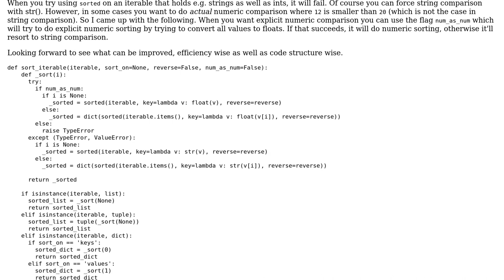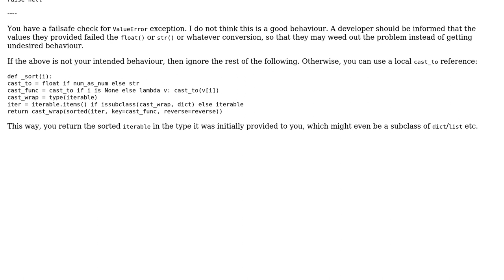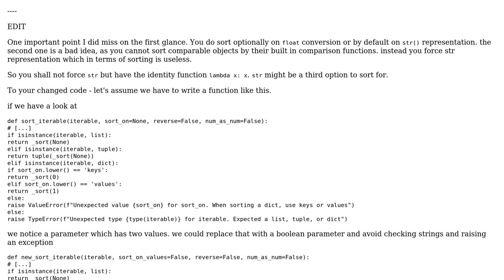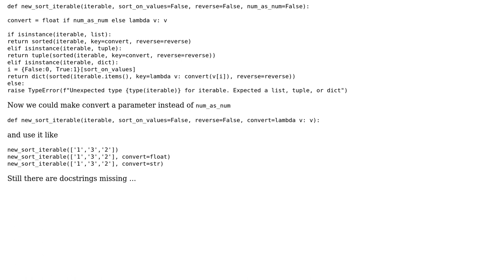Code Review: Sort an iterable in Python 3.6 (2 Solutions!!)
Code Review: Sort an iterable in Python 3.6

With thanks & praise to God, and with thanks to the many people who have made this project possible! | Content (except music & images) licensed under CC BY-SA | Music | Images & others | With thanks to user stefan user hjpotter92 user Bram Vanroy and the Stack Exchange Network Trademarks are property of their respective owners. You are responsible for your own actions.